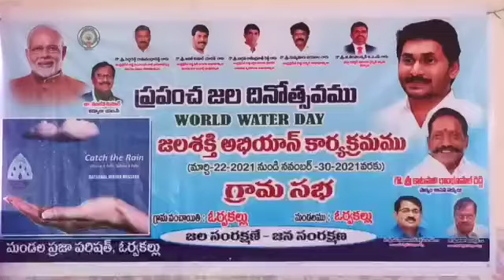21-3-2021 ప్రపంచ జలశక్తి దినోత్సవాన్ని పురస్కరించుకొని భూమి పూజ చేసిన జిల్లా కలెక్ట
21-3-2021 ప్రపంచ జలశక్తి దినోత్సవాన్ని పురస్కరించుకొని ఓర్వకల్ మండలం ఓర్వకల్లు గ్రామ సచివాలయ ఆవరణలో నీటిని ఒడిసి పట్టె ఇంకుడు గుంతకు శంకుస్థాపన, భూమి పూజ చేసిన జిల్లా కలెక్టర్ జి. వీరపాండియన్,ఎమ్మెల్యే కాటసాని రాంభూపాల్ రెడ్డి